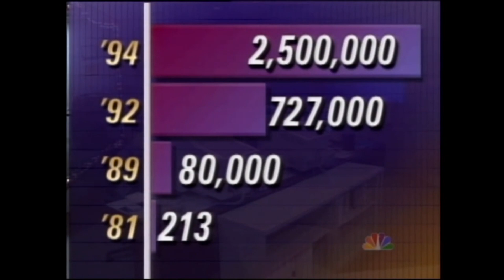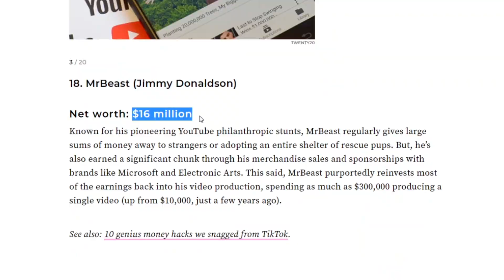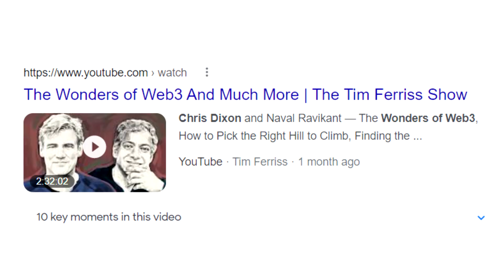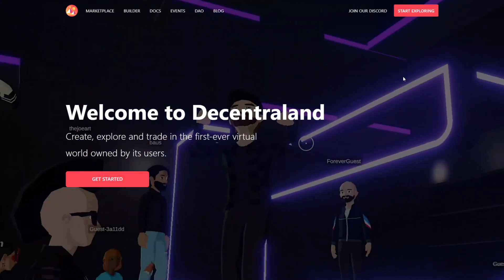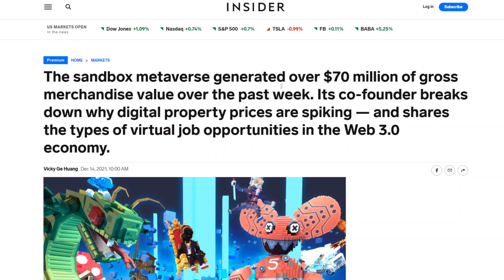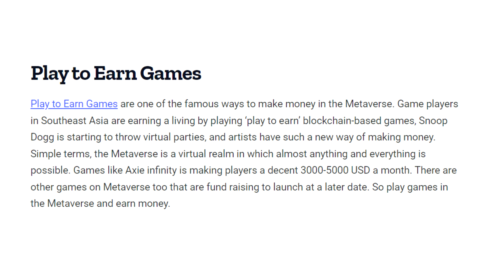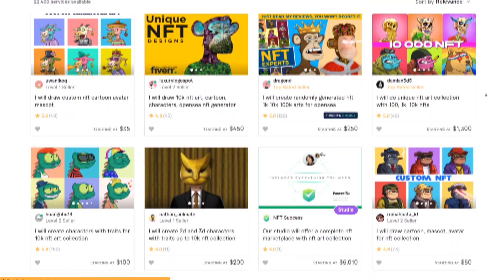How To Make Money With The Metaverse In 2022 (For Beginners)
🌊Don't Miss Out on This Metaverse Wave (It's Free)
✅Watch Until the End For Free Step by Step Tutorials

Timestamps:
00:00 Intro To Making Money With The Metaverse
00:34 What Is The Metaverse
01:30 Don't Miss Out
02:08 1. Content
04:20 2. Digital Real Estate
05:39 3. Play Games
06:13 4. Investing in The Metaverse
06:54 5. Freelance & Dropservicing
07:40 Do This Next